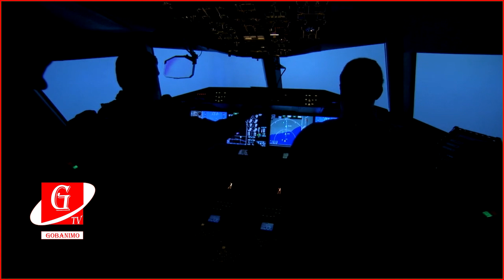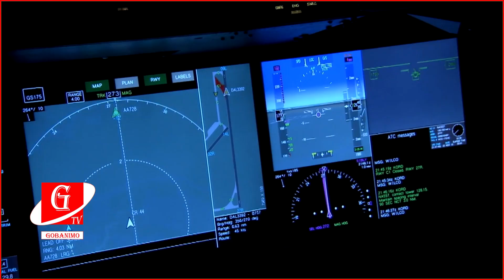Duuliye Maska Kubruhu Hoos Galay Xilli uu Ku Jiray Duulimaad iyo Waxa uu Sameeyey Markuu Arkay